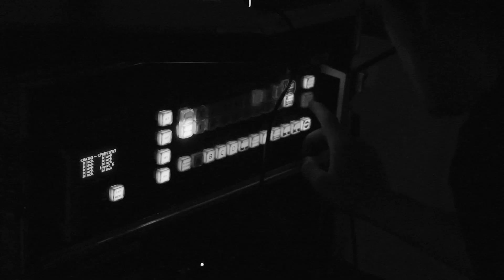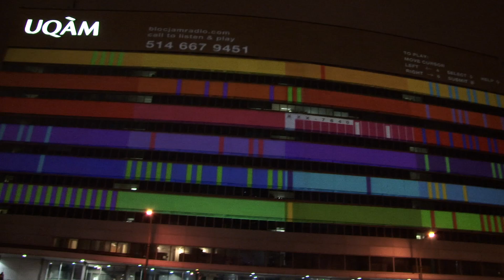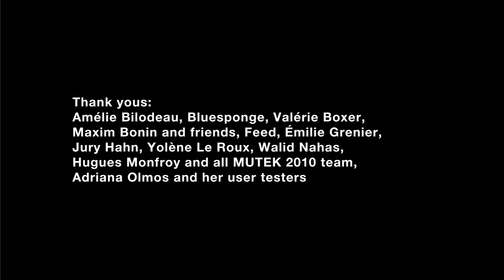Bloc Jam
Mouna Andraos & Melissa Mongiat
in collaboration with
Rob Seward & Kelsey Snook

Presented at
MUTEK Extra_Muros 2010
Montréal

Supported by:
MUTEK
Partenariat du Quartier des spectacles
UQÀM
Vin Talk VoIP services

Sound system:
Manuel Bossard

Programming assistance:
Patrick Paul-hus

Telephony:
JKL5, Vin Talk

Sound recordings:
Waldo Music

Image and editing:
Florian Brucker

Thank yous:
Amélie Bilodeau, Bluesponge, Valérie Boxer, Maxim Bonin and friends, Feed, Émilie Grenier, Jury Hahn, Yolène Le Roux, Walid Nahas, Yako, Hugues Monfroy and all MUTEK 2010 team, Adriana Olmos and her user testers